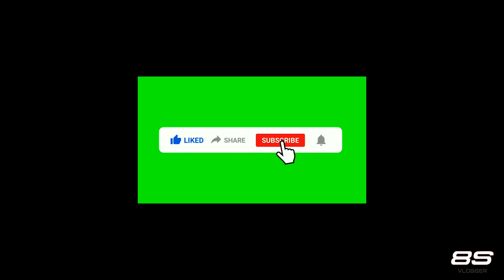Ashtavinayak Darshan Bike Ride Day - 1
WE MAKE CUSTOM PART FOR ALL TYPES OF BIKE